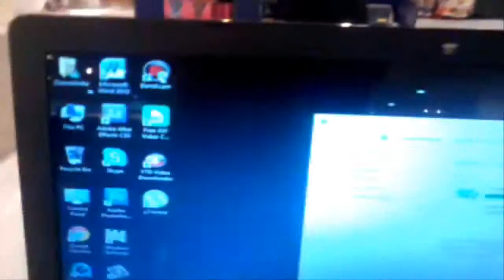Windows 8 Nightmare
NO INSULTING COMMENTS AND SPAMS PLEASE. ^_^
RESPECT EACH OTHERS COMMENTS. ^_^